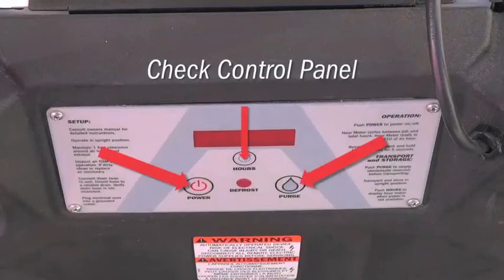Phoenix R125 / R150 - Good Operation